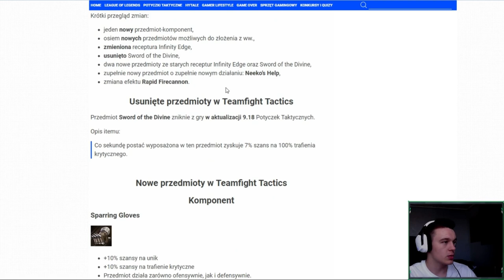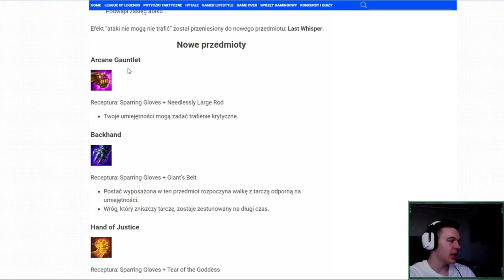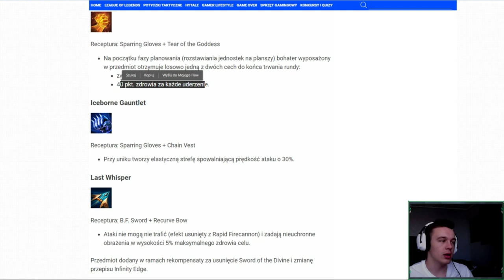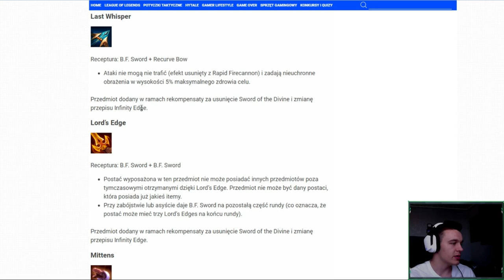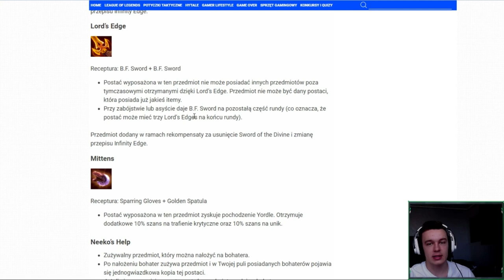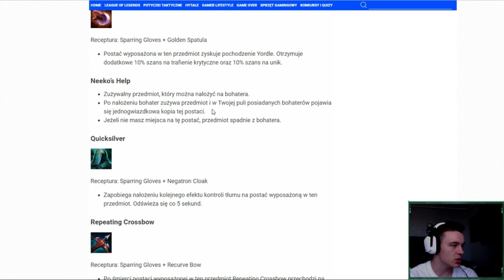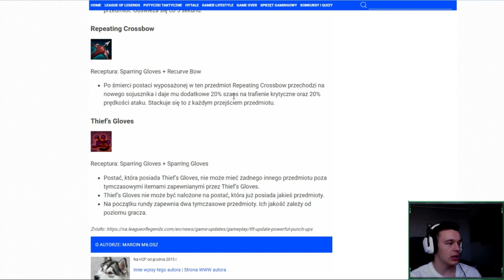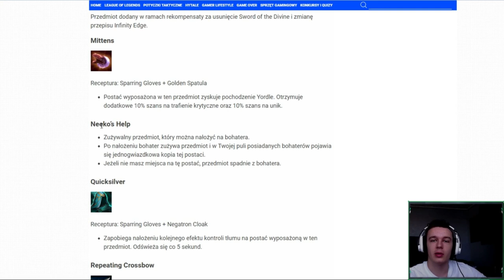11 NOWYCH ITEMOW?! CO TEN RITO | Teamfight Tactics Opis Patch PBE 9.18